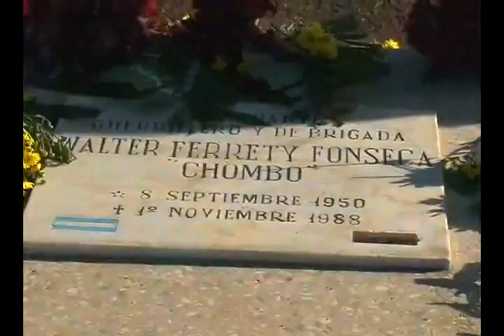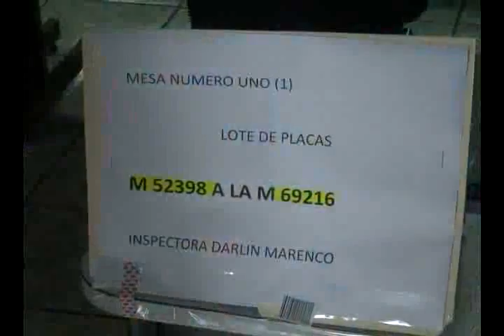Resumen Semanal VP- 05 11 13